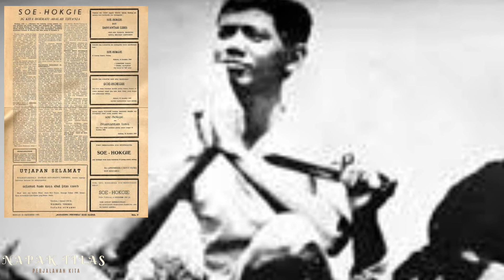sejarah Tr4gedi PKI di Bali,Dan protes So Hok Gie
Sejarah Protes Soe Hok Gie terhadap Peristiwa Di Bali Oleh Partai Komunis Indonesia PKI.

Semoga Bermaafaat

NAPAK TILAS PERJALANAN adalah channel youtube yang berisikan informasi berupa pengetahuan sejarah, kiritik sosial, mitos, fakta, peristiwa, kumpulan kejadian unik, viral dan aneh, ada juga politik dalam dan luar negeri. JANGAN TELAN MENTAH MENTAH INFORMASI YANG ADA,,TELUSURI TERLEBIH DAHULU. jika tidak suka dengan channel ini silahkan abaikan saja.

Sumber : tirto

KARENA KITA TIDAK TAU APA YANG AKAN TERJADI SETELAHNYA, BERBALIK ARAH ATAU TIDAK.